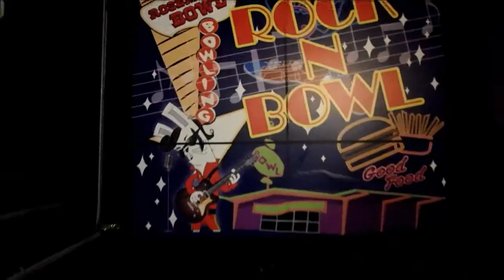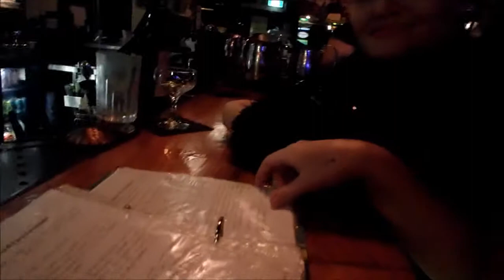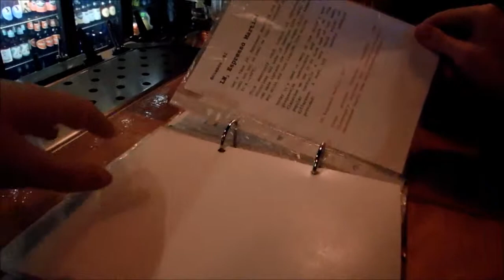SNEAKING ALCOHOL INTO BOWLING | AUSTRALIA - LUX LIFE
A cheeky night out with a couple of my favourite ladies. The bowling place don't allow you to take alcohol in...so we snuck in a bottle of wine and drank it under the table inbetween bowls. Then we went to a pretty awesome bar in North Perth called The Classroom, which was all school themed!